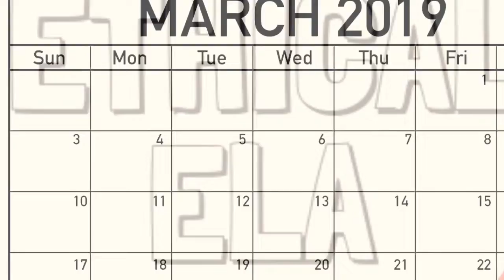Play:Slice 3 of a Teacher's Life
As we took off our socks and shoes, one girl said that even when she is in a bad mood, just getting her feet in the sand takes that all away. She went on to say she read an article about how our feet are very sensory, and the sand hits our feet sensors in a way that can directly impact our mood. Of course, when we play sand volleyball in the summer at Oak Street and Foster Beaches, there is always sun and wind and the smell of sunblock. The sand does a number on our feet sensors, but we all agreed that the whole beach atmosphere can’t help but lift the mood.

During the Chicago winters, a group of women create a spread sheet for sand volleyball on Sundays from 10-12 from November to April. We play two-on-two, so one fabulous lady gathers our availability on the spreadsheet and then sets up a schedule one month at a time. Everyone tries to make it two or more weekends a month to get our feet in the sand.

For me, it is a time of play that I just don’t offer myself any other time. All my worries, lists, schedules indeed fade away the moment my feet hit the sand. Of course, if I were focused on other things, I would get nailed in the face — these girls are competitive. We play hard for two hours, and during that time, my legs take me across the court, my hands dig, set, hit and high five. I laugh, yell, and even swear (a little). I am reminded of the value and joy of play time.

As our time nears the end, we all try to get a few more plays in. We don’t want it to end. We don’t really want to get back to our grown-up lives, just yet. Today, my husband was watching, smiling, waiting for me, and I know he knows that I am happy.

I share it here to ask how you find play time, and I share it here so that I will remember to make more time for play during the school year.

Thank you, Betsy, Beth, Deb, Kathleen, Kelsey, Lanny, Melanie, and Stacey for this weekly forum from Two Writing Teachers. Check out the writers, readers and teachers here.